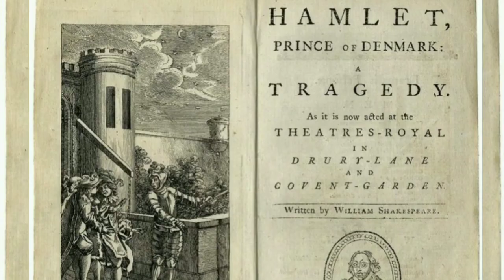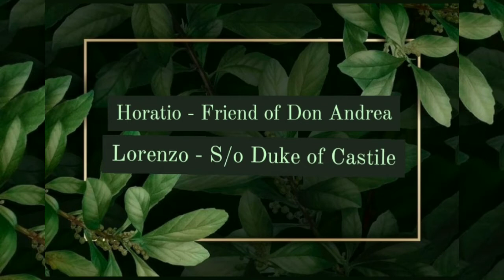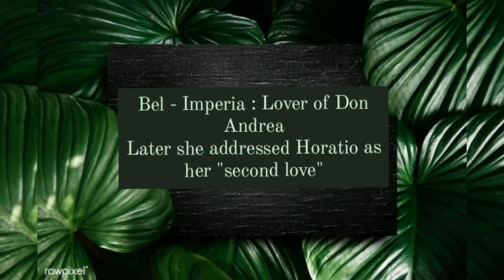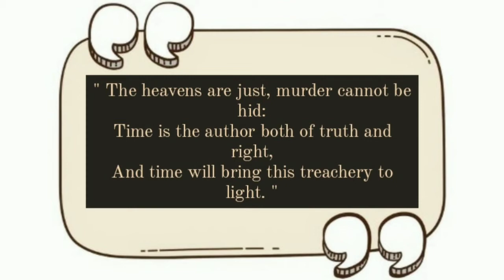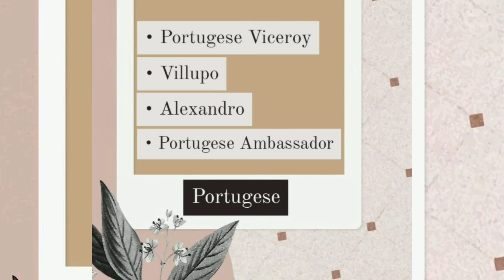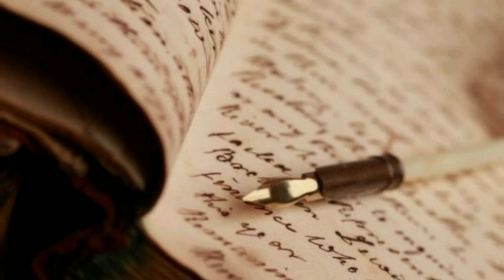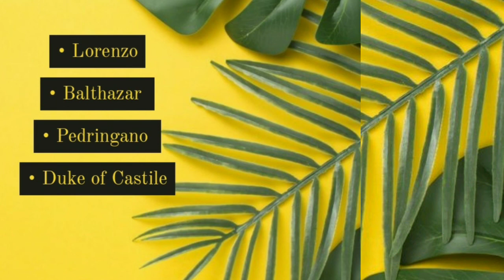The Spanish Tragedy, Play by Thomas Kyd | Summary in Malayalam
Hey, listen to the Malayalam summary of the play the Spanish tragedy and have a sip of your coffee.
The Spanish Tragedy, or Hieronimo is Mad Again is an Elizabethan tragedy written by Thomas Kyd between 1582 and 1592.

Note: The background images used in the video are taken from Pinterest
Voice: Books 'N' Coffee
Notes: Books 'N' Coffee
Read and researched by: Books 'N' Coffee
Prepared and organized by: Books 'N' Coffee